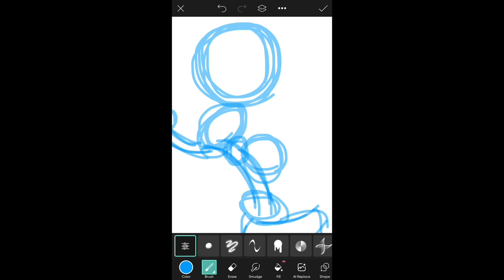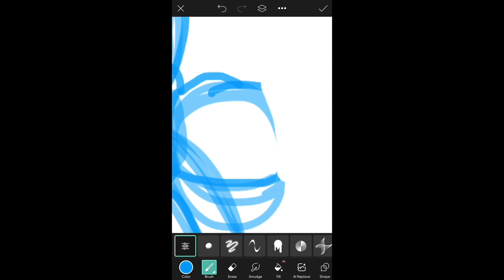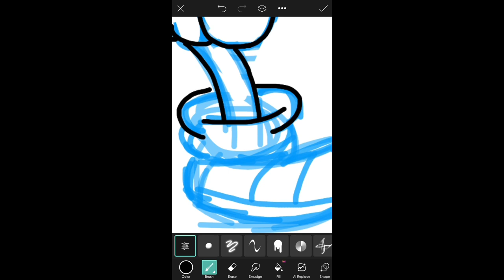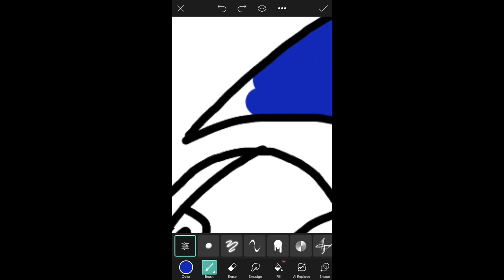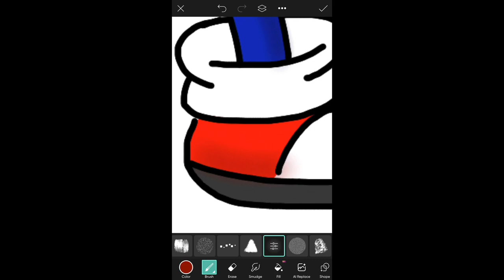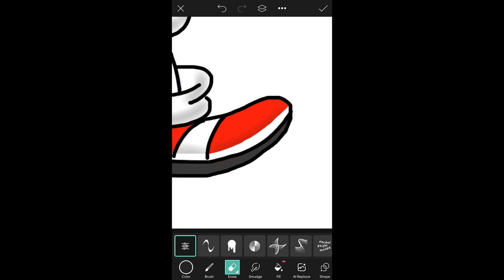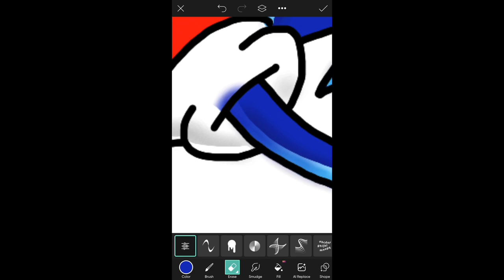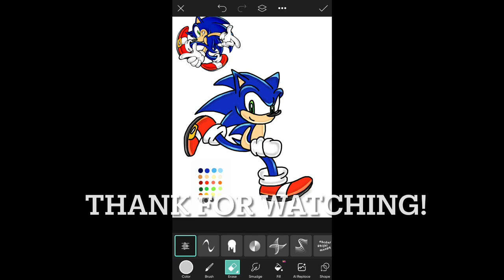Sonic adventure speed art!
This is my first time making a speed paint video, I hope you like my video and my art.